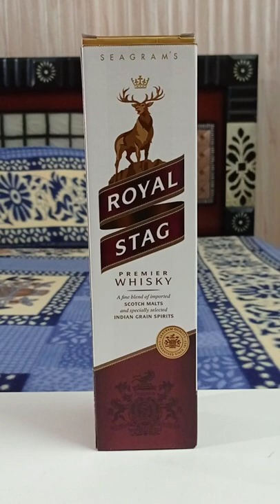Royal Stag Whisky unboxing.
Royal stag is the most famous and the best selling whisky in india.This whisky has around 80% molasses 15% grain and 5% scotch malts.Royal stag is the top product from seagrams.

Tasting:
woody, no other flavours has been notice due to high alcoholic punch.Drink this whisky with ice and chilled water which gives you a lite and smooth taste.